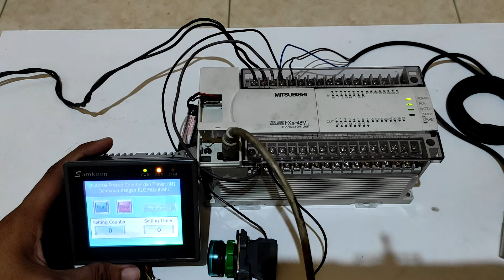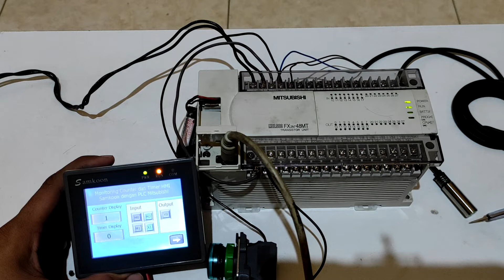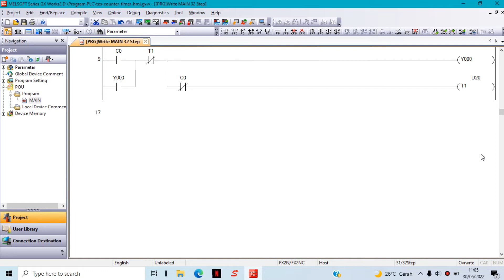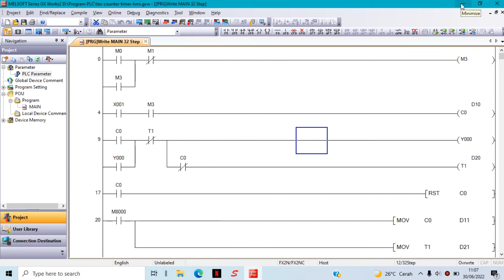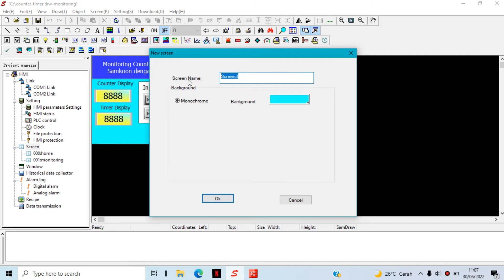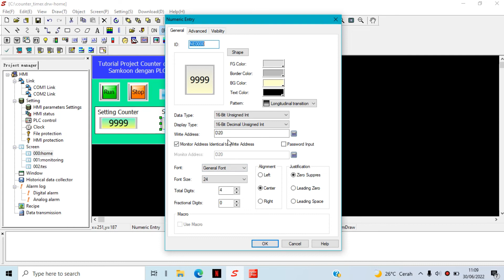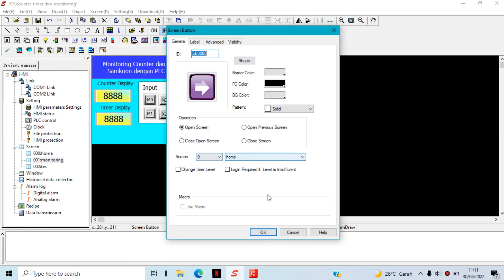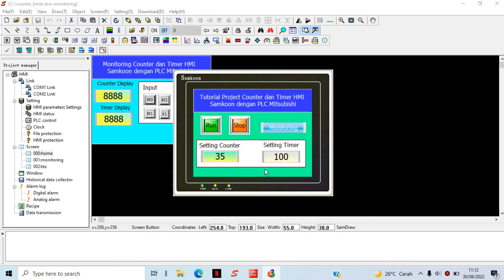Projek Setting Counter, Timer dan Monitoring Input Output PLC Mitsubishi dengan HMI Samkoon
Disini Saya Membuat Projek Mengkombinasikan Antara Counter dan Timer dan Dapat disetting Menggunakan HMI Samkoon, Projek ini juga dapat menampilkan / memonitoring input output mana yang aktif. Dengan Fitur Screen Button pada HMI Samkoon. PLC yang digunakan yaitu PLC mitsubishi dimana input counternya berupa sensor Proximity